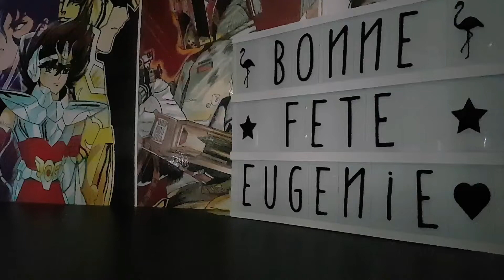Bonne fete Eugenie avec enseigne lumineuse A4 Cebrating Eugenie name with illuminated sign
Souhaiter de façon original a fete de ceux que vous aimez     libre de droits
copier envoyer                                           a bientot
original way for happy feast of the people you love                   free video
copy and send                                            soon
music MERCI YOUTUBE  chaine ncs no copy right
- By David .